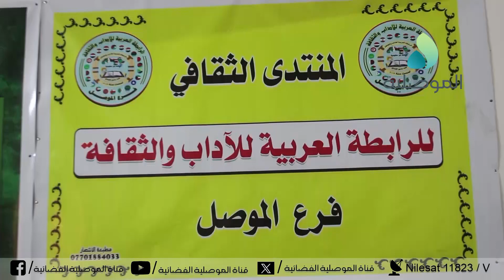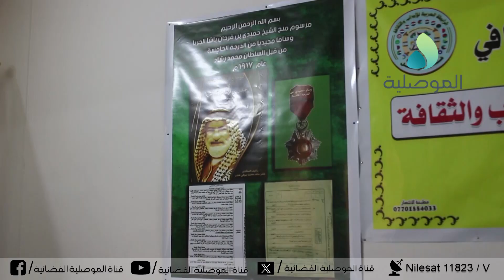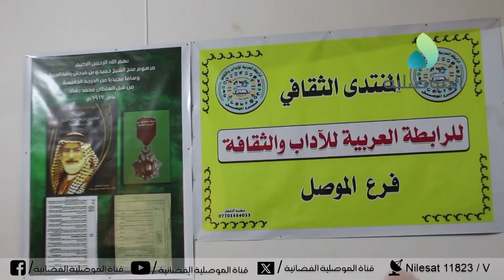الرابطة العربية للأداب والثقافة بالموصل تقيم ندوة لتقديم وتوقيع كتاب حميدي بن فرحات باشا الجربا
الرابطة العربية للأداب والثقافة بالموصل تقيم ندوة لتقديم وتوقيع كتاب حميدي بن فرحات باشا الجربا شيخ مشائخ شمر والنائب عن الموصل في العهد العثماني